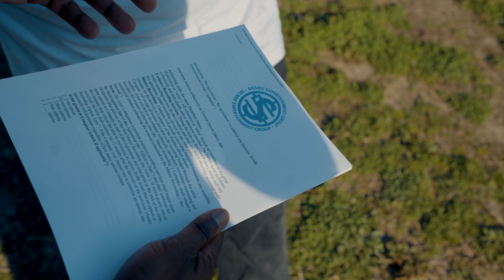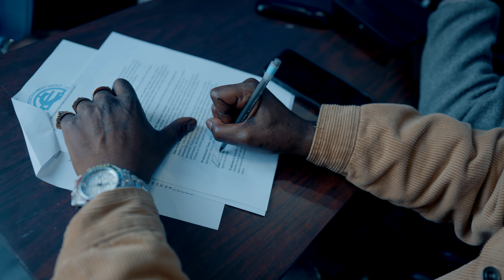Parachute Jamez - BET🎲🔥(Official Music Video) Shot By @ReadyToShoot Directed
Watch The Official Music Video For “BET” By Parachute Jamez Shot By @ReadyToShoot🔥
Directed By @sicsideflims